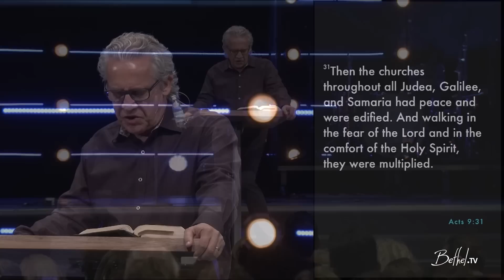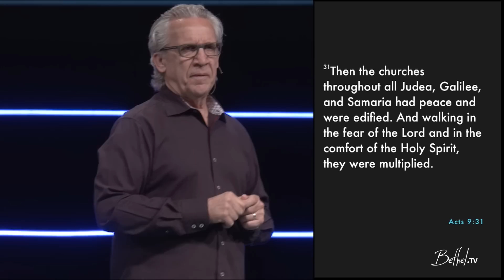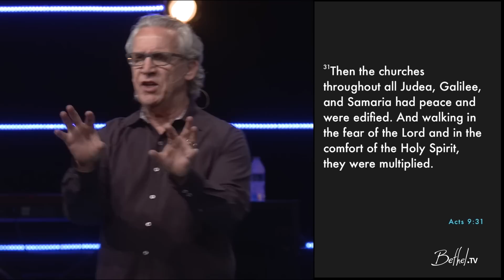Increase in Times of Blessing - Bill Johnson Full Sermon | Bethel Church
We have seen the Kingdom increase powerfully in times of persecution, but what if God’s ultimate plan is to bring increase in times of blessing? In this full sermon, Bill Johnson shares from Acts 9, and the incredible increase that came during a season of peace for the early church. We must not let blessing lead us into complacency, but continually lean in to see God’s Kingdom increase even more in times of blessing.

Scripture References:
Acts 9
Acts 2
1 Timothy 2
Luke 8

Originally shared at Bethel Church, Redding California, on April 16, 2018.

Bill Johnson is a fifth-generation pastor with a rich heritage in the Holy Spirit. He is senior leader of Bethel Church in Redding, California, and is passionate about seeing Revival and God’s Kingdom established and revealed in the lives of individuals, families, communities, and nations. Bill’s teaching on the Kingdom of Heaven, hosting the Presence, and the renewed mind has helped thousands around the world to step into their true identity in Christ, God given purpose, and walk in a supernatural lifestyle displaying both purity and power.